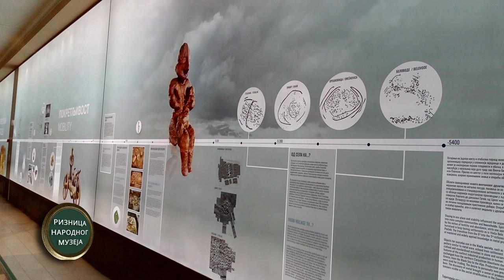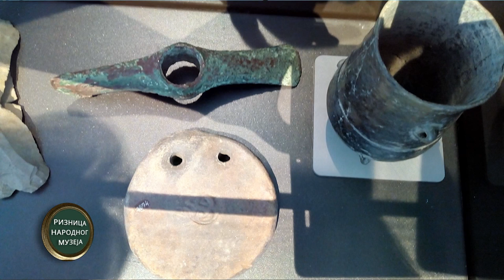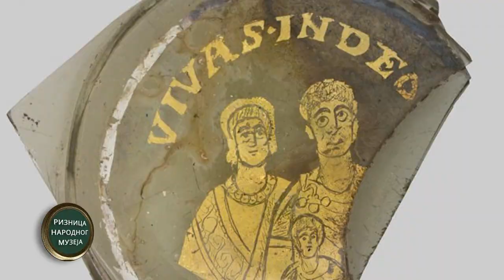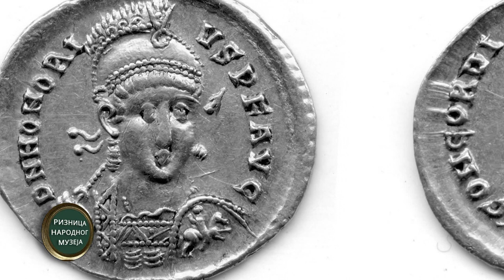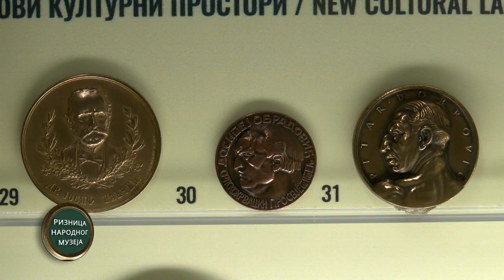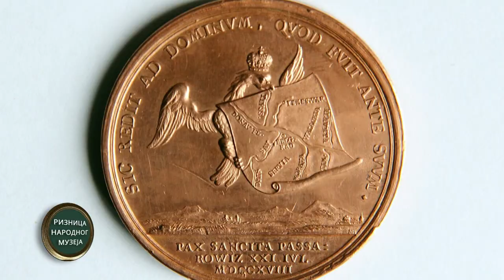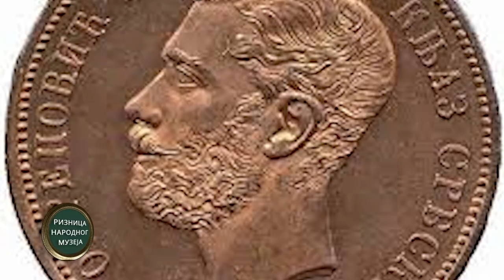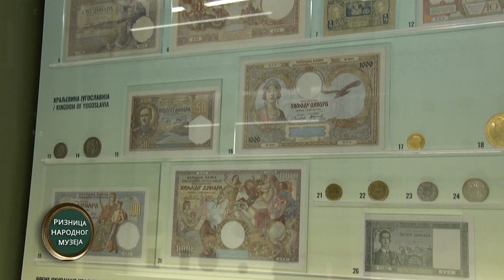Riznica Narodnog muzeja 1. epizoda